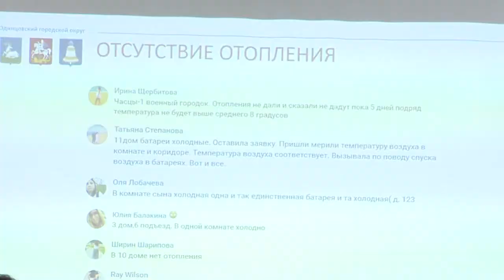Выездная администрация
Развитие территориального управления Часцовское обсуждалось на совещании главы Одинцовского городского округа Андрея Иванова в рамках проекта «Выездная администрация».